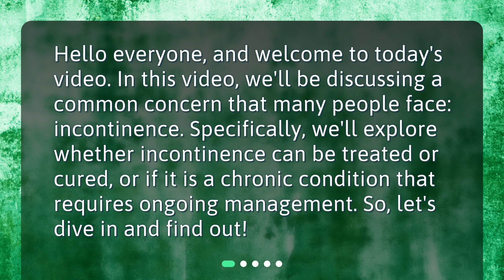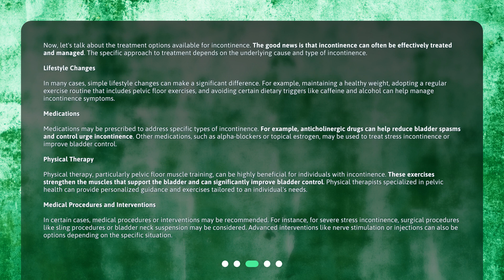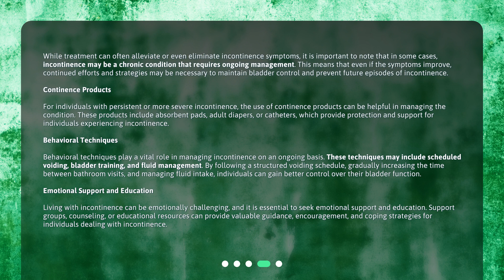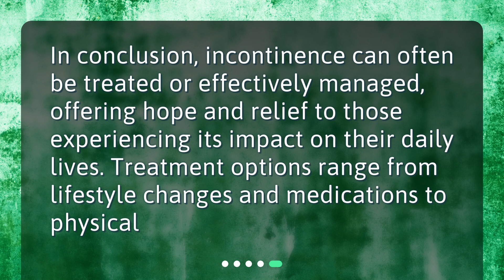Can incontinence be treated or cured, or is it a chronic condition that requires ongoing management?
Can incontinence be treated or cured, or is it a chronic condition that requires ongoing management? • Say goodbye to incontinence! Learn about the various treatment options available for this common condition. From lifestyle changes to medications and physical therapy, discover how you can manage and even cure incontinence. Don't let this condition hold you back - watch now!

00:00 • Can incontinence be treated or cured, or is it a chronic condition that requires ongoing management?
00:28 • Understanding Incontinence
00:53 • Treatment Options
02:35 • Ongoing Management